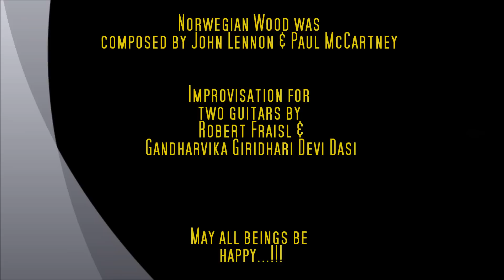Norwegian Wood - Acoustic Guitars: Robert Fraisl & Gandharvika Giridhari Devi Dasi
Excerpt from the Legendary Norwegian Wood Sessions.
Improvisation for two guitars, performed by Robert Fraisl & Gandharvika Giridhari Devi Dasi